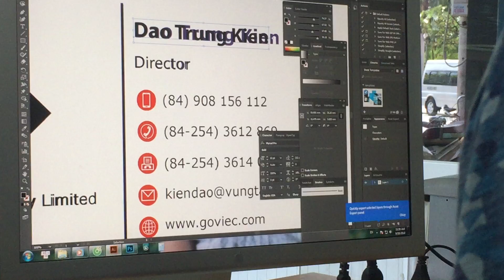Nhân viên design lại Logo cho khách hang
Nhân viên Cửu Long design lại Logo cho khách hàng